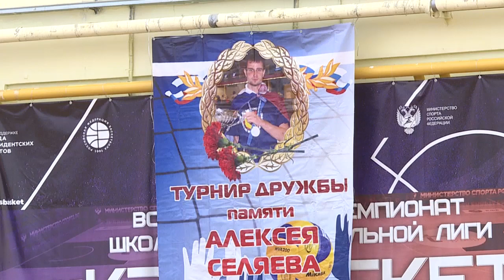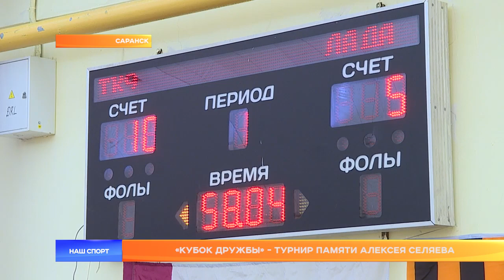Турнир памяти Селяева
В минувшие выходные в Саранске прошёл турнир по волейболу памяти Алексея Селяева - экс-игрока волейбольного клуба «Сарансккабель-Мордовия», двукратного чемпиона Европы среди студентов. На турнир съехались коллективы из Самары, Мурома, Тольятти, Ульяновска, а также Саранска и Торбеево. Всего было представлено 7 команд.